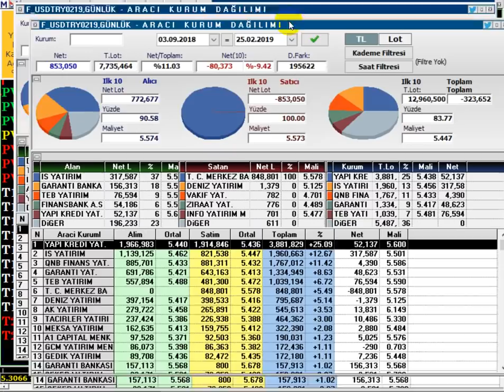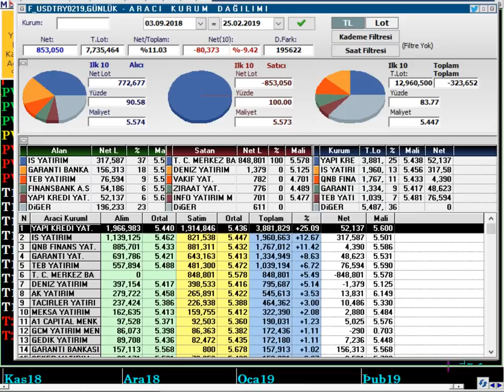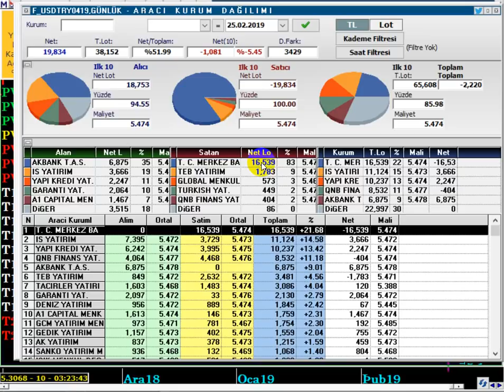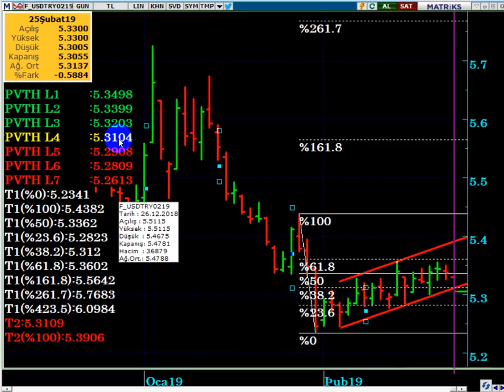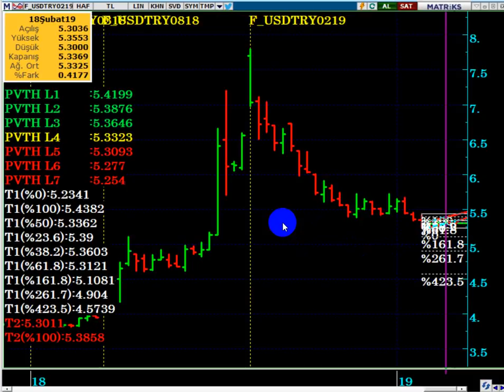DOLAR/TL & VİOPUSD İÇİN 26.02.2019 GÜNLÜK ANALİZ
DolarTL,
Dolar tl hedef,
viop usd günlük analiz,
viop günlük yorum,
viop 26 şubat,
viop usd uzaman yorum,
viop dolar,
viop işlemleri, viop örnek işlem,
viop strateji,
viop demo hesap,
viop aracı kurum,
viop komisyon,
Dolar 2019 ,
Dolar alınır mı,
Dolar analiz,
Dolar canlı,
Dolar kuru,
Dolar tahmini,
Dolar tl,
Dolar yükselir mi, Dolar düşecek mi,
Foreks,
Forex,
Gram altın,
Kur,
Ons altın,
Para kazanma yöntem,
Parite,
Petrol,
Piyasa beklenti,
Piyasa bugün,
Piyasa döviz,
Piyasa haberleri,
Usdjpy analiz,
Usdtry yorum, usdtry analiz,
Altın,
Borsa,
Brent petrol,